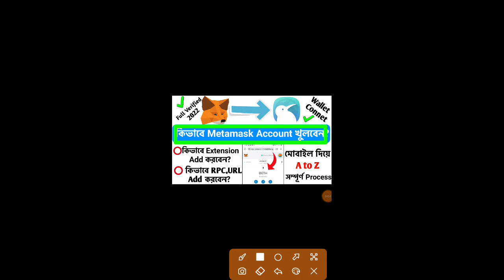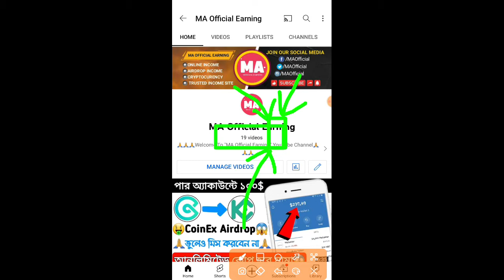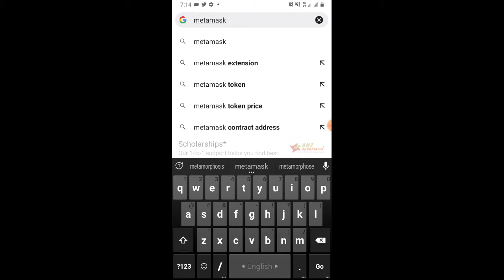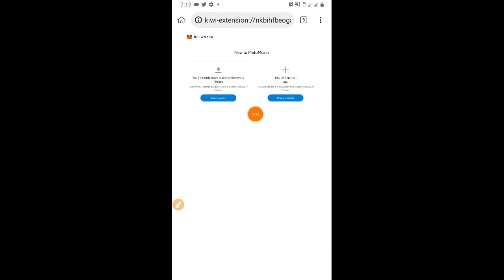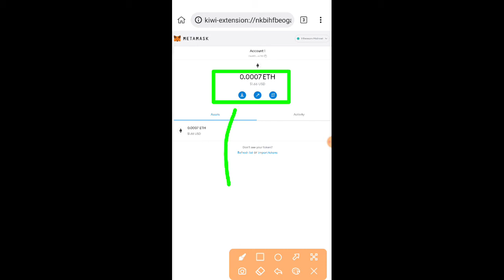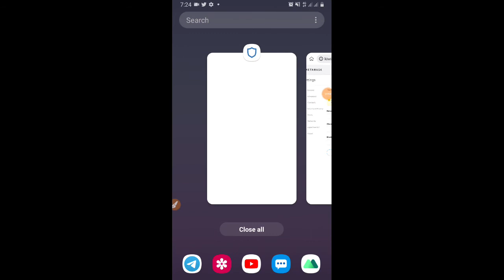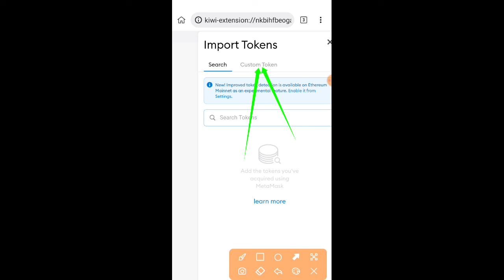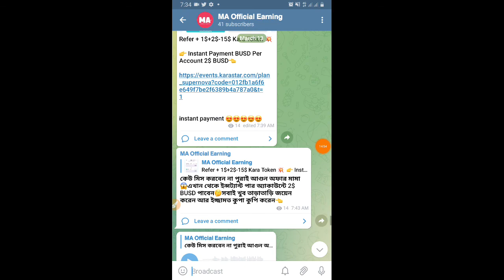কিভাবে অ্যাড করবেন Metamask Extention😱How to Creat Metamask Wallet||Metamask Full Tutorial A to Z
⭕Hi..
I am Mahbubur Rahman from "MA Official Earning"

 Live unlimited AscendEX , AscendEX 11$ instant, new airdrop, Airdrop 2022,AscendEX ltc,AscendEX app, Bingx airdrop,

start 3:20
9:53 end